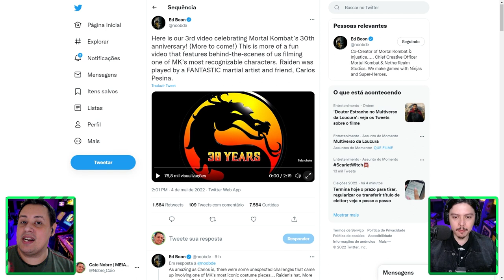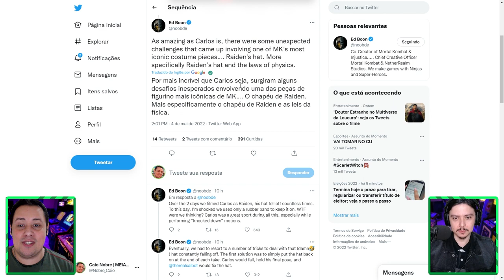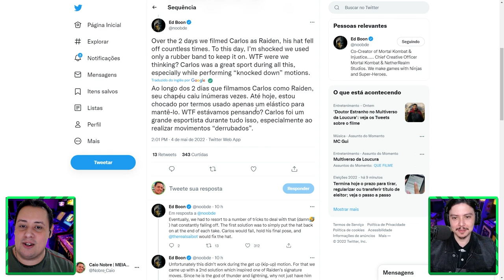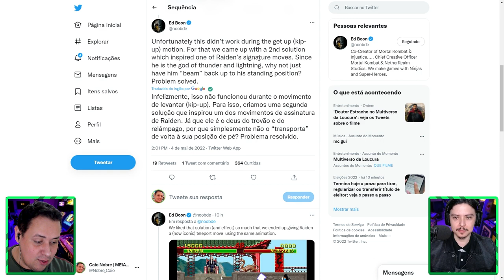DEMAIS! REVELADO NOVO ESPECIAL DOS 30 ANOS DE MORTAL KOMBAT!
Nosso PC Gamer:
VGA: NVIDIA GeForce RTX 3070ti
Proc: Intel Core i5 10600k 4.1Ghz
Mobo: Asus Z490M Plus
Microfone: HYPERX QuadCast
SSD: TeamGroup T-Force Delta 500gb
Fonte: Corsair TX850 W